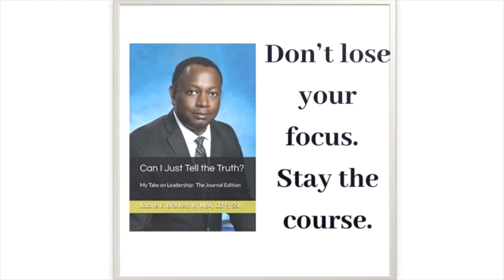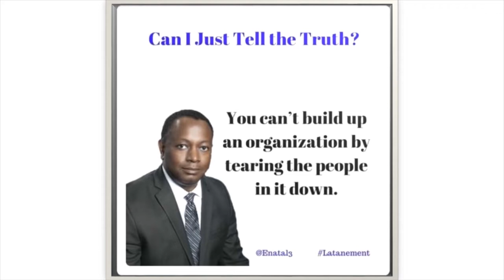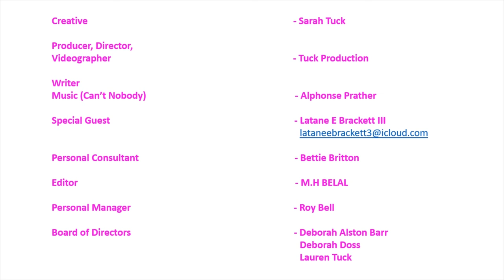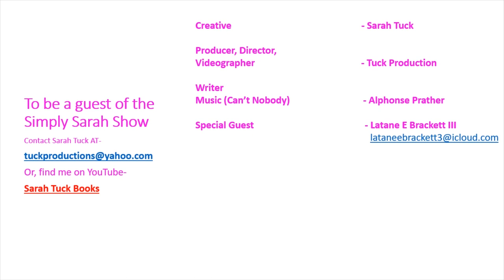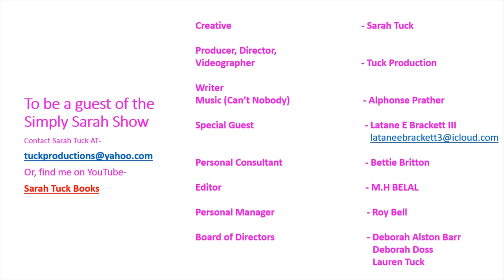The Simply Sarah Show - Leadership - Mr. Latane Brackett III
Mr. Latane Brackett III is an Author of "Can I Just Tell The Truth."  He is an Professional Speaker/Panelist, Authorized OSHA Trainer, SSH, and he is married has three children and three grand children.  He is speaking on Leadership in how it plays a great rolls in our lives.  And how we can accomplish great things by seeing and hearing people who have paved the way for you and I to venture out into the goals that you are reaching for.